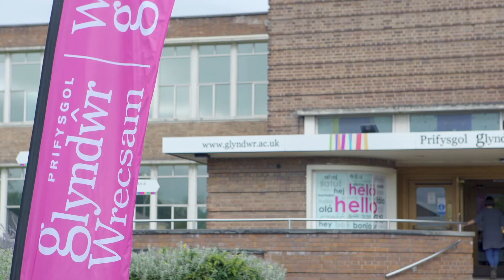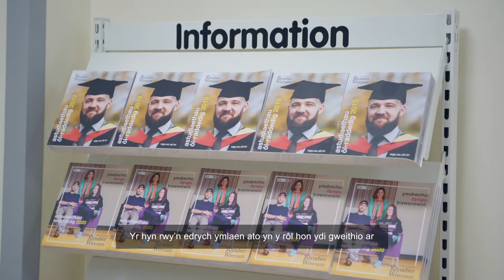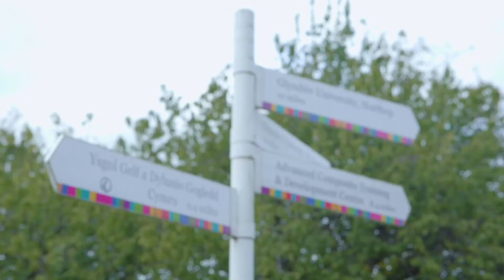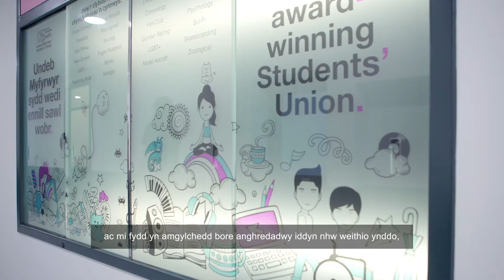Wrexham Glyndwr University Chancellor - Colin Jackson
Wrexham Glyndwr University Chancellor, Colin Jackson talks through his role at the university and what motivates him.